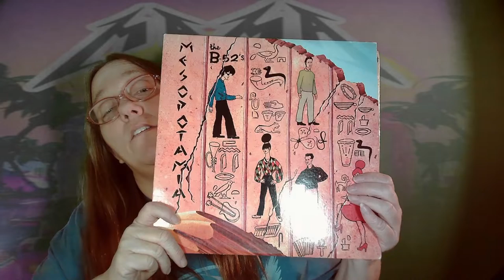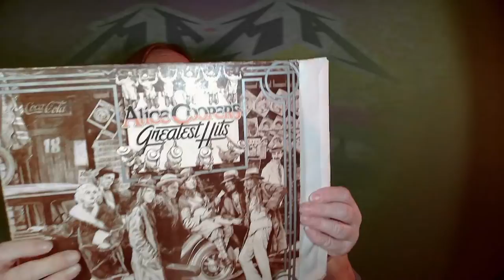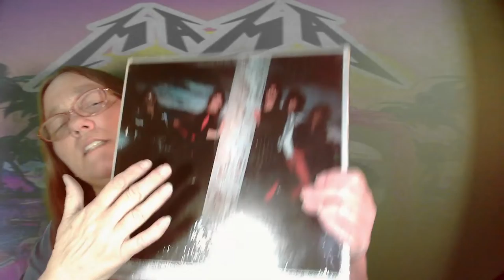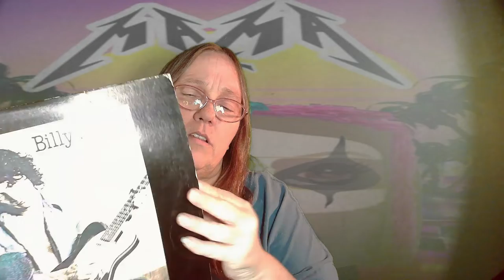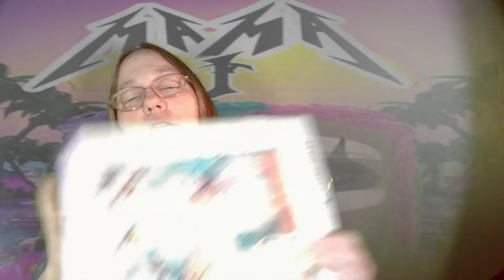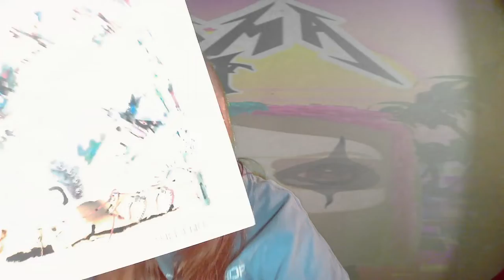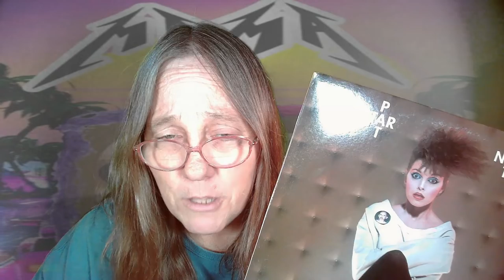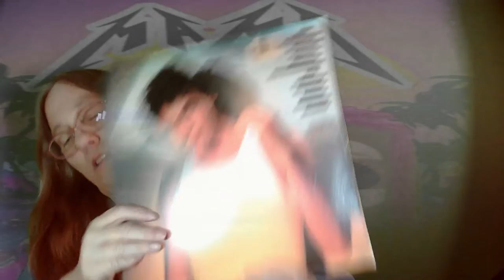MAMA J BOUGHT MORE VINYL ALBUMS FROM JACKS RETRO JUNK ON WHATNOT